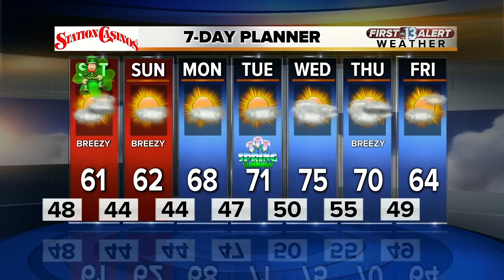13 First Alert Weather for March 16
Afternoon weather alert for March 16.